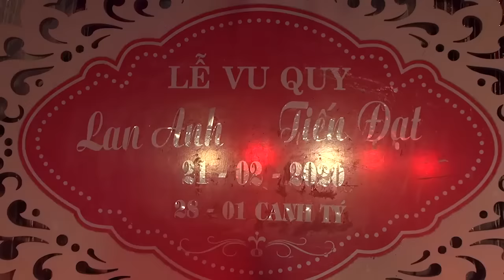Lễ Vu Quy Lan Anh - Tiến Đạt. Bản Lè, Tông Cọ, Thuận Châu, Sơn La.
Lễ Vu Quy Lan Anh - Tiến Đạt được tổ chức bên nhà gái tại sân trại cá Tông Cọ, Thuận Châu vào ngày 21/02/2020.